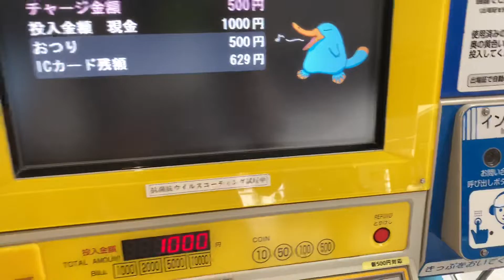乗り越し精算機でICカードのKitacaで500円チャージをしてみた。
乗り越し精算機でICカードのKitacaカードで500円チャージをした時の動画です。

また不定期で精算機やり方動画をアップロードしていきます。

また最後になりますが実は前からTwitterをやめますと言ってましたが申し訳ございません。別のTwitterアカウント作りました。
もし良ければフォローをよろしくお願いします。